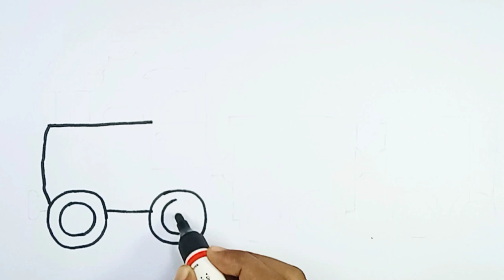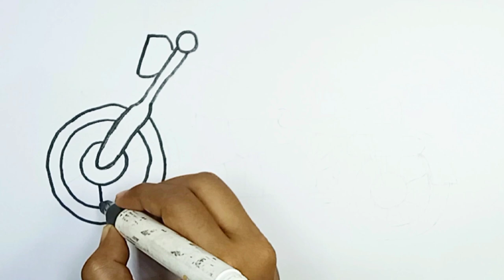How to draw Road Transport | Easy Scooter, Car, Train, Bullet Drawing for kids, Toddlers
Learn how to draw RoadTransport! so grab those markers and follow along with us!

Also check out eartwork channel

Art ❤